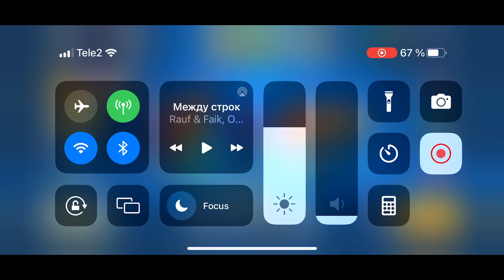FRAG Pro Shooter Vol.3 - Animals are Attacking😁Gameplay🔥(iOS,Android)